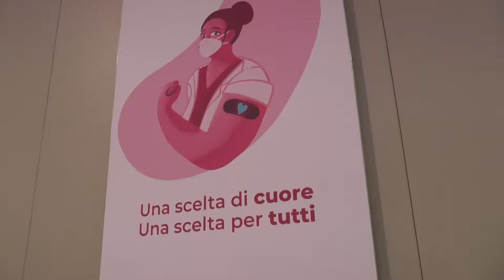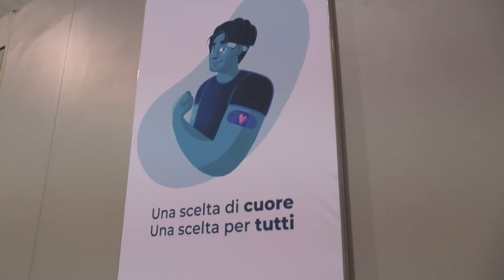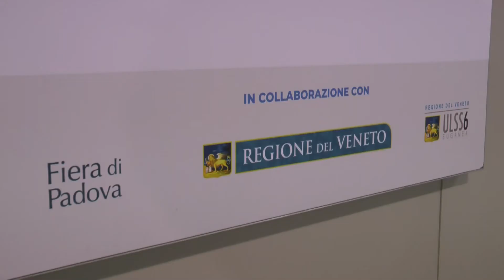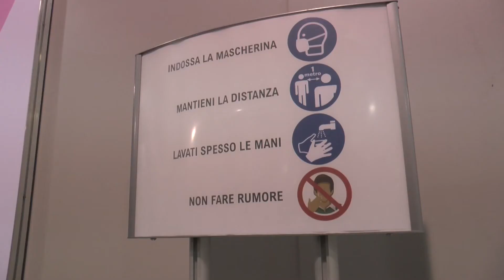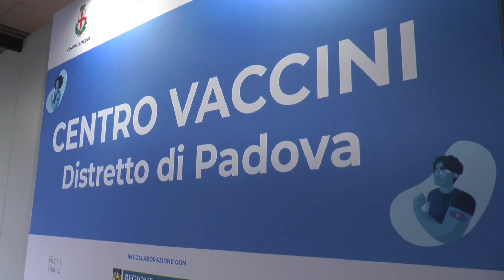LA VACCINAZIONE A PADOVA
Per adeguare un intero padiglione della Fiera di Padova e destinarlo alla vaccinazione della popolazione, è servito un investimento economico di 450 mila euro.  Questa superficie di circa 4 mila metri quadrati si aggiunge agli altri cinque punti vaccini della Ulss 6, che - a regime - prevede di vaccinare in tutto il territorio 3500 persone al giorno.